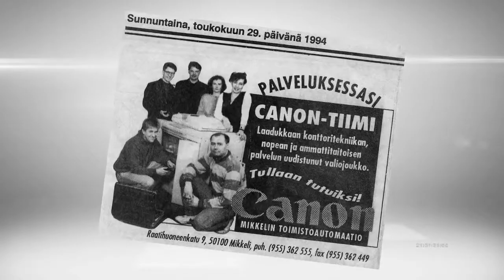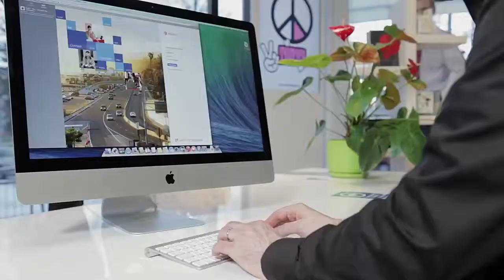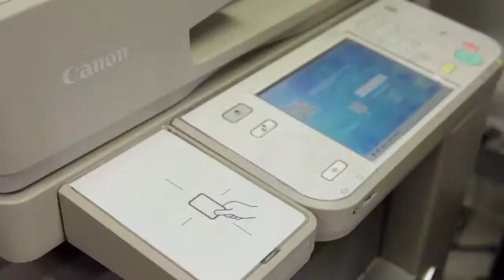Marski Data Yritysvideo